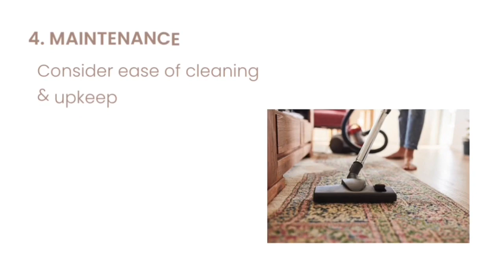Choose the Right Rug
Are you looking for the perfect area rugs to complete your home in USA? We have the perfect collection at rugknot.com, offering premium rugs that can make your home look more beautiful. We offer high-quality hand-knotted rugs prepared with great care to create a comforting space for you. If want easy to clean, check out the collection of washable rugs that keep up your style. Do not miss out on our area rugs on sale for great deals!

Our rugs are perfect for all spaces, such as the living room, kitchen, or bedroom. We offer many options in terms of colors and style for every space so that our customers can find a rug that best matches their area measurements and decorations.

RugKnots offers an opportunity to enjoy the elegance and beauty of hand-knotted rugs. Take a knot and redefine your area.